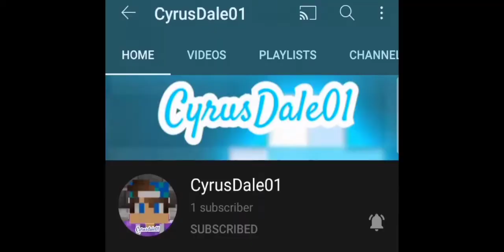Playing With My Friends In Minecraft